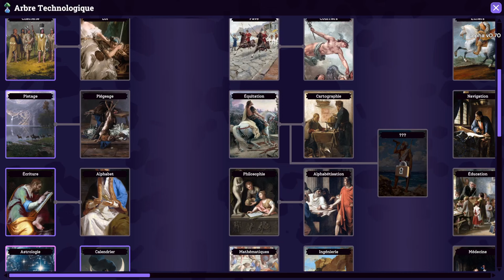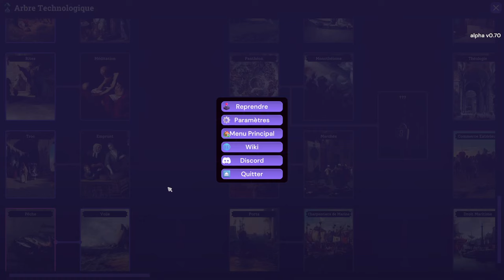ROGUE HEX - BETA - Ep01 - Ere antique [FR]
Gaelden se lance sur la beta de Rogue Hex avec l'ajout de l'ère Industrielle !

- Ardarin
- Broudaff
- Célestin
- Mallevin
- Mangazore
- Zmoi6